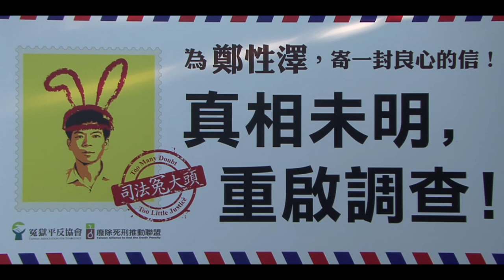名人聲援鄭性澤：林峯正律師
許多朋友投入鄭性澤案的救援，那這個案子是在救援初始的階段，我們還有許多工作要做。

我希望每一位朋友，儘量去影響身邊的朋友，儘量擴散你的影響力，讓越來越多的人加入我們援救的陣營，這樣子，或許鄭性澤的案子真的有翻案的一天。

我們每一個冤案，從社會不了解要到多數人了解，要到法院願意支持，到最後有一個符合公平的結果出現，是非常長的過程，在這過程裡面，很多人會退卻，因為要把內容說的清楚是極艱難的事，而且要承受異樣的眼光。

在這邊主要是要鼓勵所有從事冤案救援的朋友們，一定要堅持下去，因為每翻一個冤案，其實就是在幫這個社會點一盞明燈，讓這個光明越來越大，越來越照亮受冤屈的人，只有受冤屈的人都能得到平反，這個社會才可能會越公平，大家才可能越安全，最後還是要謝謝所有願意參與救援冤案的朋友。

真相未明，重啟調查。給鄭性澤一個重新審判的機會。